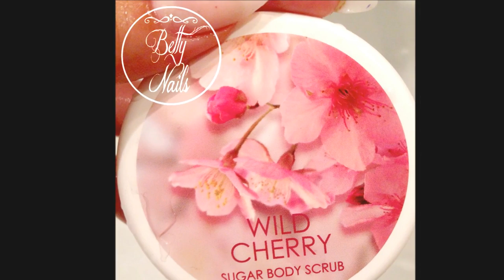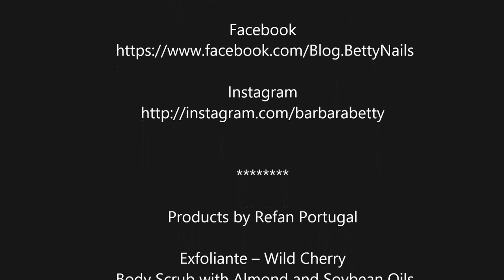Betty Nails - Refan Body Scrub